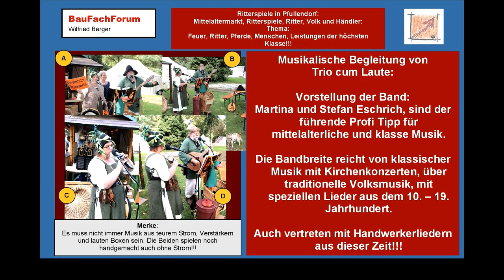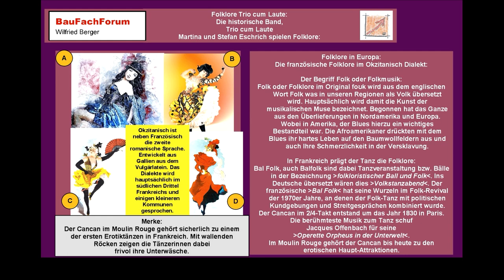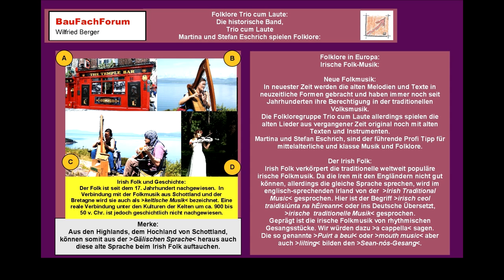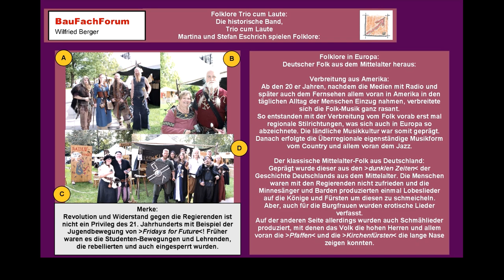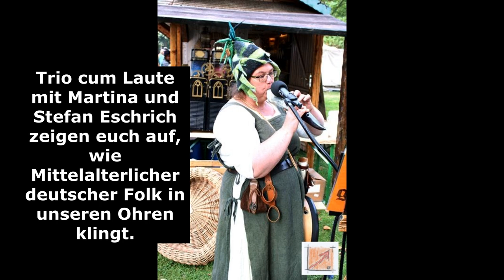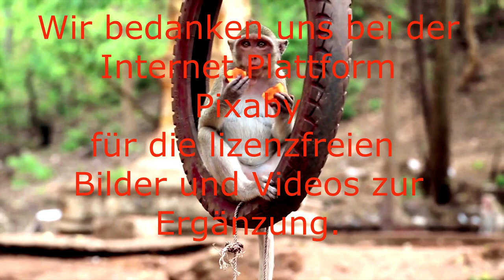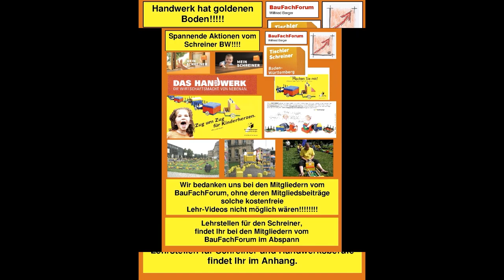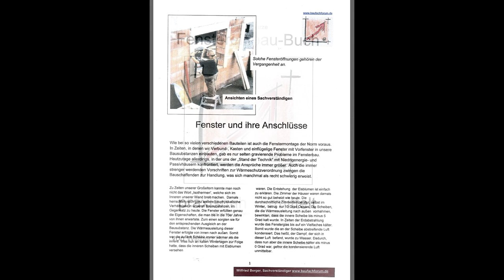Folklore, Europa, Lieder, Balladen, Geschichten, BauFachForum, Baulexikon Wilfried Berger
Folklore, Europa, Lieder, Balladen, Geschichten, BauFachForum, Baulexikon Wilfried Berger, Folklore bedeutet Traditionen aus alten Überlieferungen heraus, die Jahrhunderte überdauern.

aus unserer Rubrik Baulexikon haben wir euch wieder einen neuen Begriff erschlossen.

Viel Spaß beim Studieren von unserem Beitrag und dem dazugehörigen Video. Zum Teil von unseren aufwendigen vor Ort Nachforschungen.

Thema heute:
Folklore in Europa:
Ist es eine Frage des Mobbings in den Berufsschulen und den Grund- und Hauptschulen, dass unsere Kinder sich nicht nur mit der künstlichen Intelligenz einlassen und dabei nur im Handy und dem Internet sich falsche Meinungen holen?
Können wir Eltern, diesem Treiben noch zuschauen?
Oder müssen wir Eltern auch mal die Notbremse ziehen?

Technik und Eltern:
Das ist hier die Frage. Also nicht sein oder nicht sein, eine Frage ist, ob wir aus alter Zeit unseren heutigen Geschichts- und Kulturbüchern der Kinderlehre betrachten wollen? Wurde dieses Zitat letztendlich nicht aus dem Shakespeare Drama Hamlet ausgelöst?
Und jetzt, wäre doch über diese Hochschulfrage, bei denen unsere Kinder das Abi bestehen oder nicht doch die Frage, was dieser Schwachsinn eigentlich sein soll???
Shakespeare hat dabei nie eine Grundlage gegeben, was er damit meint!!!
Und ist es nicht geschichtlich überliefert, dass Shakespeare ein Opium Yanki war?
Ja, das ist überliefert!!!

Die Moral von uns Eltern?
Wenn wir wissen, dass das Shakespeare Drama so aus der schulischen Geschichte mit den heutigen wissenschaftlichen Ausgrabungen seiner Opium-Pfeifen so gesehen sind, müsste doch jede Mutter jeder Vater, die das Gesetzbuch und die Bibel der Kirche zwischen den Zähnen haben, doch fraglich werden müssten, warum wir unseren Kindern mit Süchtigen der Vergangenheit  in Verbindung bringen?

Amadeus Mozart:
Mozart beispielsweise war Alkoholiker. Er hat aus Kostengründen seinen Wein mit Absinth oder auch bekannt mit Absinthe, gestreckt.
Für unsere jugendlichen, mal zur Aufklärung:
Wermutspirituosen sind ein alkoholisches Getränk!!!
Und das traditionell als Wermutkraut vermengt mit Anis, Fenchel und weiteren Kräutern zur Abhängigkeit führt!!!

Das Ergebnis der Nachforschungen:
Also, liebe Eltern, ist die alte Grundlage der Geschichte und den geistigen Grundlagen der Literatur immer das richtige?
Zumindest müssten wir uns mit den Drogen unserer Kinder und Jugendlichen in neuester Zeit einfach mal darüber Gedanken machen, ob das nicht Gleichzusetzen mit Shakespeare und Amadeus Mozart ist?
Zumindest sollten wir uns darüber mal auseinandersetzen. Wenn wir gegenüber unseren Jugendlichen fair sein wollen!!!

Wer überfordert wen?
Sein oder nicht sein! Das ist doch die Frage, die Shakespeare nie beantwortet hat.
Ist das das sein des Drogenkonsum unserer Kids?
Oder ist sein, die Grundlage einer intakten Familie?
Bei der die Kinder noch volkstümliche Entwicklungen und Erziehung genießen können/dürfen?

Zusammenfassung:
Die Rolling Stones, wurden von euch Eltern zu unseren Kindern als verwerflich vorgetragen.
Die Stones wurden 1962 in England gegründete.
Seitdem sind Sie das Abschreckende Gift für uns als Beispiel zu unseren Kinde bzw. Kids!!!
Gift für unsere Kids? Hieß es 1989 über die Rolling Stones.
1989 wurde die Band in die Rock and Roll Hall of Fame aufgenommen?
1968 und 2020 sind die Stones in Deutschland die Band mit der längsten Zeitspanne zwischen zwei Hitparadenspitzenreitern geehrt worden. Die Rechte am Markennamen Rolling Stones der Band, oft Rolling Stones Inc., sind legendär!
Die Musikzeitschrift Rolling Stone listete die Band auf Rang vier der 100 größten Musiker aller Zeiten!
War es nicht der Konzertabbruch der Stones um ca. 2012 wo, Keith Richards angeblich von einem Kokkus Nussbaum von einer Kokosnuss zu Fall gebracht wurde?

Verdammtew Scheiße!!!
Die Rolling Stones sind Giganten des Musikwesens. Aber Drogen- und Alkoholabhängig!!!
Sind wir Väter, Mütter jetzt in der Lage, unsere Kinder zu Maßregeln?

Euer Bauschadensanalytiker
Wilfried Berger